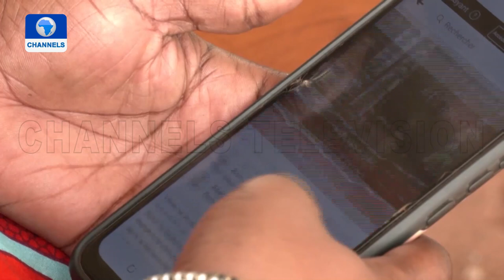COVID-19 In South Africa, Tunisia Politics, Horn of Africa Drought + More | Network Africa